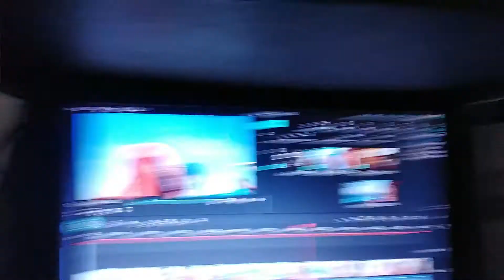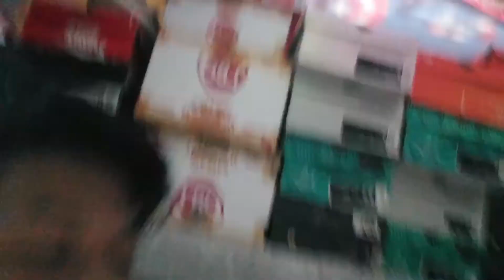TNB DAY 45 | YOU DON'T NEED TO PROVE YOURSELF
Big shout out to White Mamba and to his YT channel. Thanks for no copyright beat.
For those who are looking for a nice beat with no copyright please go to their page.